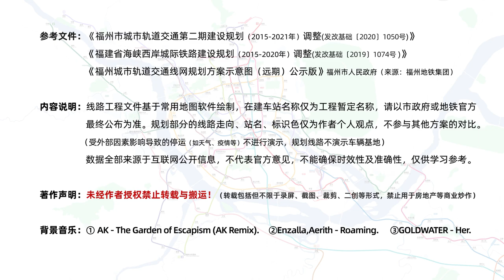Fuzhou Metro The development history and future planning of Fuzhou Metro 2016 2035+「福州地铁」福州地铁发展史与未来规